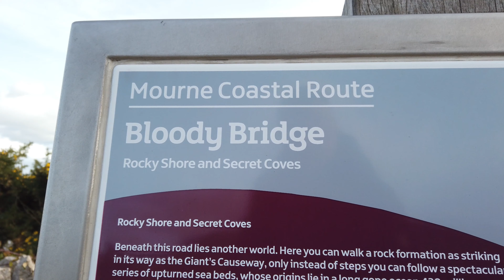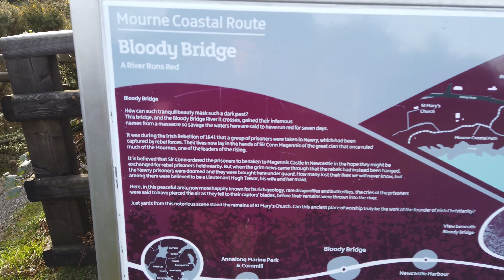BLOODY BRIDGE NORTHERN IRE MOTORHOME CAMPERVAN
The Bloody Bridge is located approximately three miles south of Newcastle on the Kilkeel road, and is probably one of the best known landmarks in South Down.

The original bridge lies about a couple of hundred yards upstream from the present crossing. Prior to the building of the new bridge, the coast road crossed what was once known as the Mid-Pace River, now an ivy covered ruin.

There are many stories regarding the incident from which the bridge derives its present name. Many have been handed down through generations, and the stories are widely varied.

In his 1898 `Guide to County Down and the Mourne Mountains', Robert Lloyd Praegar ways: It derives its gruesome name from the massacre of a number of protestants of Newry, including their minister, in the troubled year of 1641 at the instigation of Sir Conn Magennis. The old bridge picturesquely wreathed in ivy, stands a short distance above the present one. Under it foams a glorious torrent which comes down the wide valley that separates Slieve Donard from Chimney Rock.

Most of the historical accounts of the incident that took place in 1641 have been recorded in the written account in a  book by Harris in 1774, and most of what Harris wrote was based on heresay. He wasnt sure how many people had been killed - either twenty four or fifty. Indeed Harris was not noted for his accuracy, and was inclined to record whatever happened to suit his own point of view. Other reports put the figure much lower, some as few as six, but it would seem that perhaps ten people were killed on October 23rd 1641.

During the rebellion of 1641, sometimes referred to as Sir Phelim O'Neill's Rebellion, the insurgents attacked The Newry - in those days the name of the town was always preceded by the definite article. Prisoners were taken and escorted to Carlingford to await shipment to Dublin.

While they were at Carlingford, waiting for a  favorable wind, the orders were changed and the prisoners were to be taken to Downpatrick where they would be exchanged by Irish prisoners held there by Montgomery of the Ards. The crossed Carlingford Lough to Greencastle, and according to statements taken later, spent a night in Ballyran (probably Ballinran) where one, Edmond Doran, kept what is referred to as entertainment for travelers - a lodging house.

The prisoners left his house the next morning and went off in the direction of Newcastle. It would appear that when they arrived at Newcastle there was news that the prisoners, for whom they were to have been exchanged, had already been hanged in Downpatrick, therefore they were to be taken back. As they travelled a few miles into the weed called the Pass of Bealachneir, where they were most barbarously cut, slashed and hacked  and hanged - hence the name `Bloody Bridge.